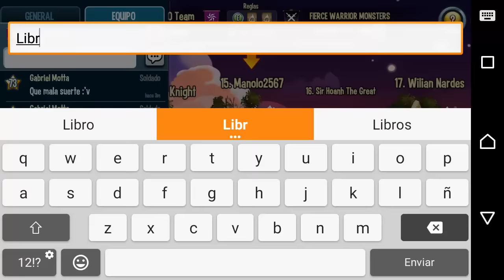Monster Legends - Guerra de Alianza #99 Kap0 Team VS FIERCE WARRIOR MONSTER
Kap0 Team
Guerra de Alianza #98 Kap0 Team VS FIERCE WARRIOR MONSTER

Codigo: EG53862
Codigo: EG53862

Codigo: epzdlzdo
Codigo: epzdlzdo

Música